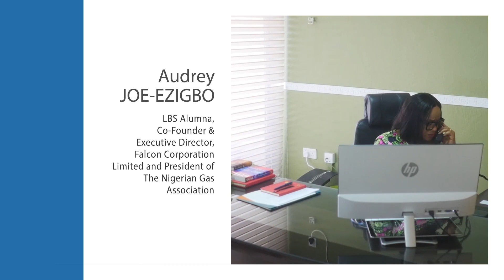Define Your Future with Audrey Joe-Ezigbo - Executive Director, Falcon Corporation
A lot of women in sub-Saharan Africa are concerned about their career development as well as managing their homes. Our Alumna, Audrey Joe-Ezigbo, explains how women can define the future they desire.